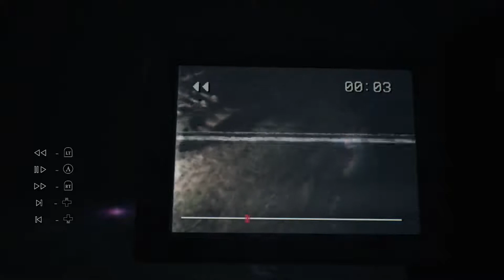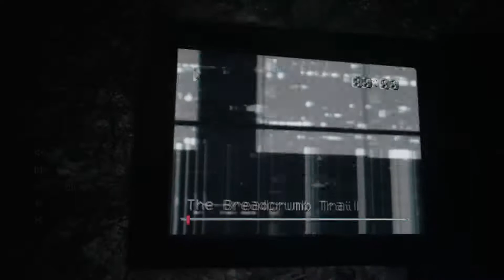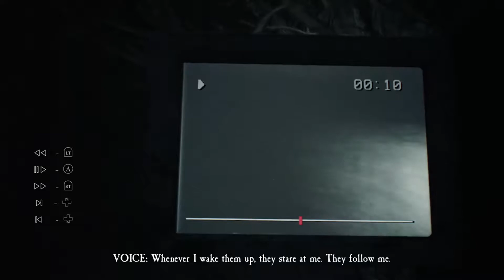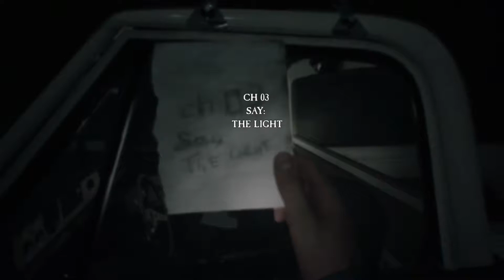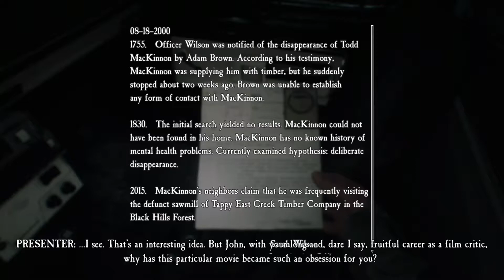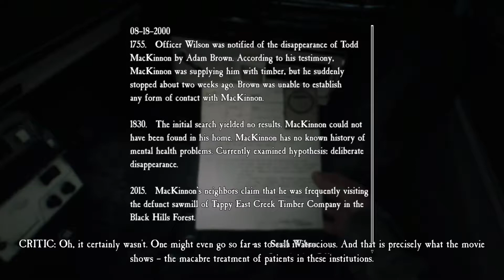Spooky Sunday| Blair Witch Episode 2: THIS IS SCARY!!!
This episode I begin to see the fear this game was hiding.